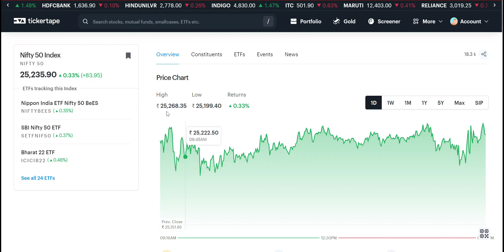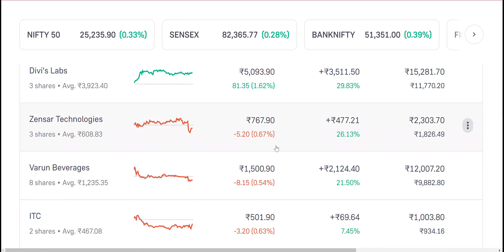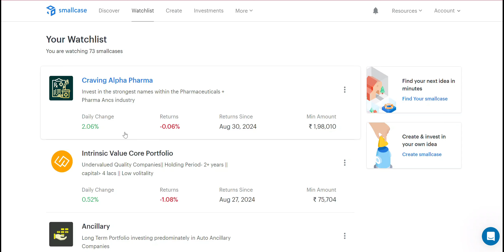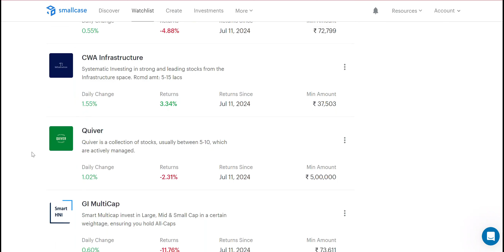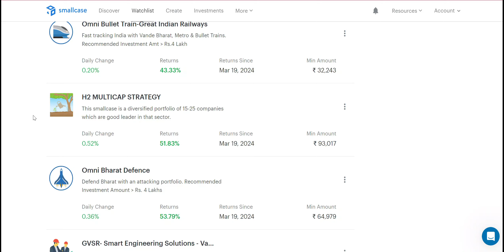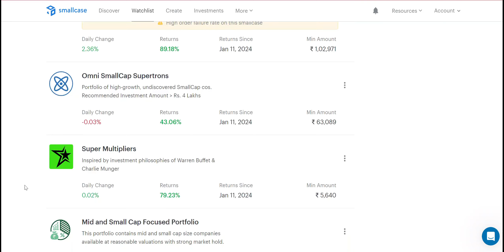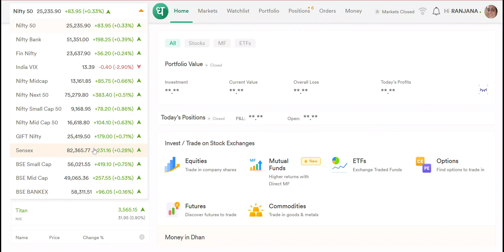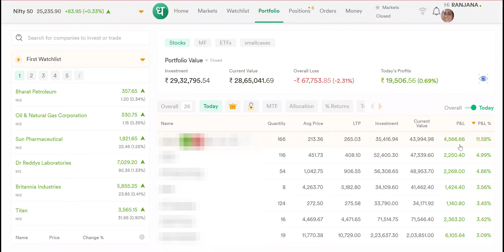Stockstar Momentum Rebalance again | TOP Performer of the day? | Smallcase Portfolio Daily Update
smallcase vs mutual fund
bm vision 2030 smallcase
gulaq gear 6 smallcase
smallcase vs teji mandi